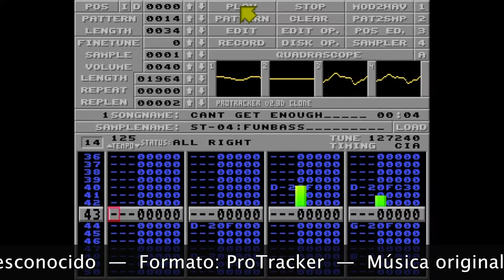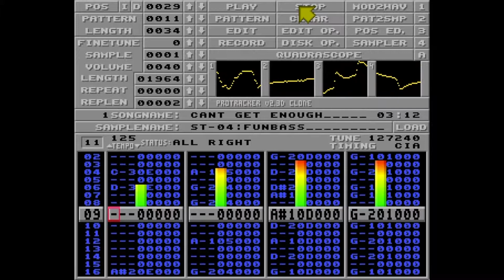ProTracker: Cant Get Enough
Título: Cant Get Enough
Autor: Desconocido
Formato: ProTracker

Música original “Just Can't Get Enough” compuesta por Depeche Mode (Vince Clarke, que abandonó el grupo a finales de ese año) en 1981.

En mis lugares habituales de búsqueda de información no he encontrado a su autor. Si alguien lo recuerda, por favor que lo escriba en los comentarios. ¡Gracias!